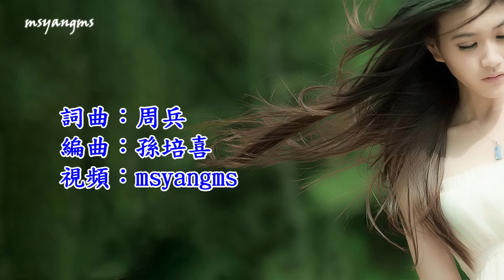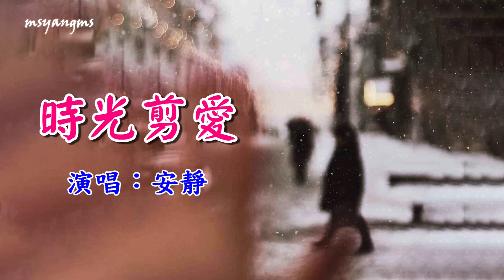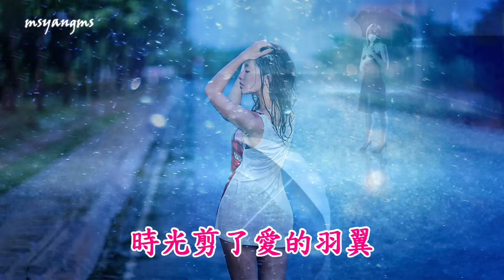時光剪愛 演唱：安靜（好聽）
時光剪愛
演唱：安靜
作詞：周兵
作曲：周兵
編曲：孫培喜

一陣風將往事吹起
一場雨打濕了回憶
心中想的念的依然是你
身邊卻沒有你相依
一顆心守著一段情
一場緣不敢說忘記
哪怕苦的痛的只是自己
也不願放手轉身離去
時光剪了愛的羽翼
只留下了傷心一地
我再不能飛到你天空
遺憾化作聲聲嘆息
我的思念變成花季
慢慢凋落在每個夜裡
獨自回味偷偷哭泣